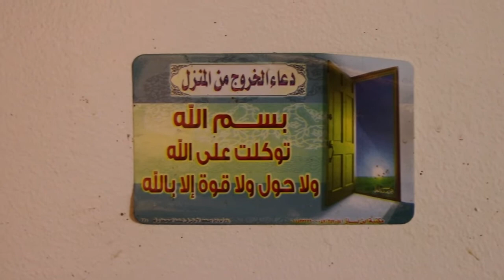Testing DJI Ronin Sc gimbal